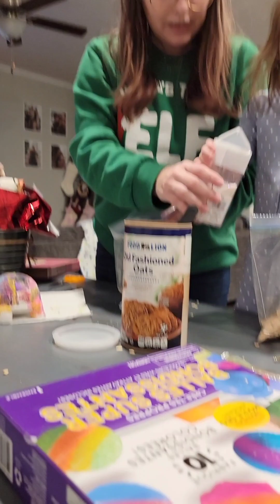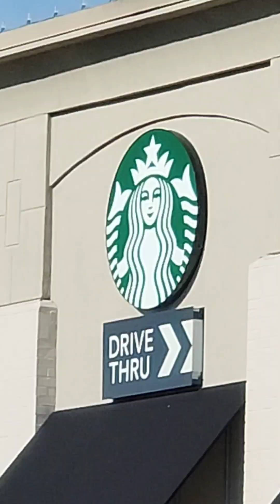OH WHAT FUN! FloydFam Christmas 2022 Vlog! ‎@floydfam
Our last video of the 2022 year!